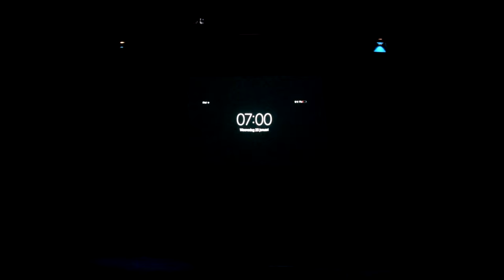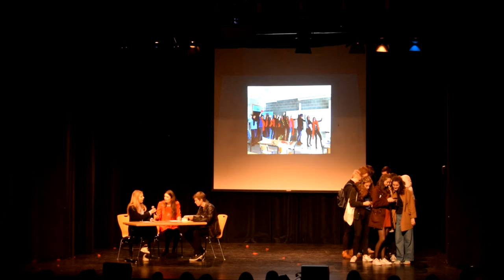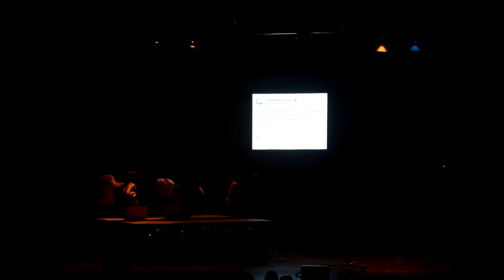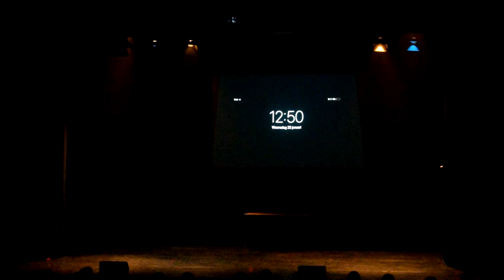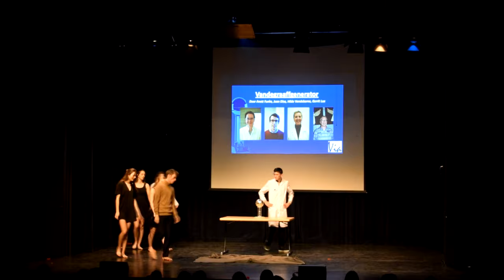Chrysostomos Via Tienen '18-'19